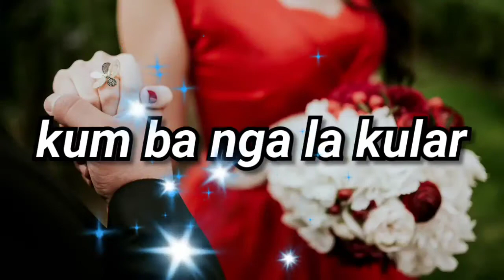Napdeng jong ki rong syntiew|| best video || whatsApp status